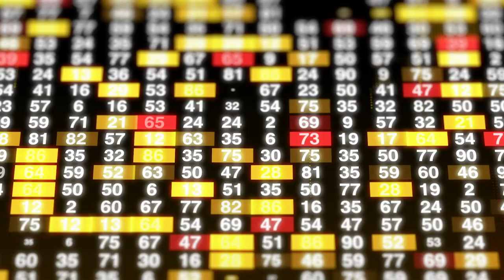The Greatest Secret The Black Mamba Gave To Kawhi Leonard That No One Knows About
What's The Greatest Secret The Black Mamba Gave To Kawhi Leonard That No One Knows About??

f you like the content, be sure to check out The Dreamerspro Podcast on Spotify!

The Dreamerspro Podcast Show is a weekly recap of all the events that transpired throughout the NBA and other sports. Check out our show on Spotify or Itunes and let us know your thoughts!

The Dreamerspro Short Clips are a quick summary of some of the most interesting sports topics that we cover on our Podcast. Be sure to leave a comment to let us know what you think.